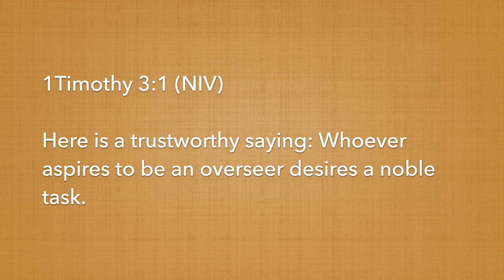Daily Touch Point: Mon. April 11, 2022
Today, Matt is encouraging us to believe that God wants to form new qualities in you so you can help others live life with Jesus.
Bible Reading: 1 Timothy 3